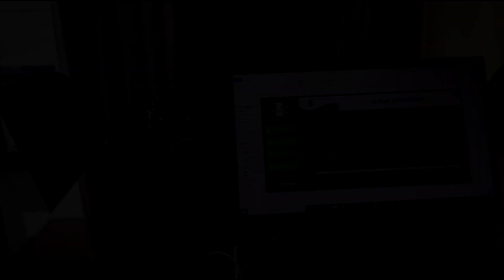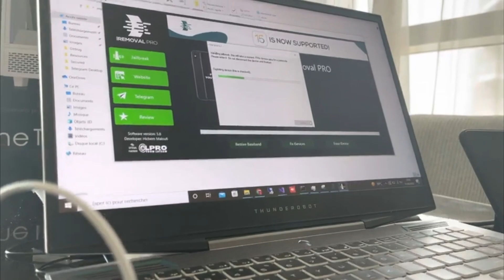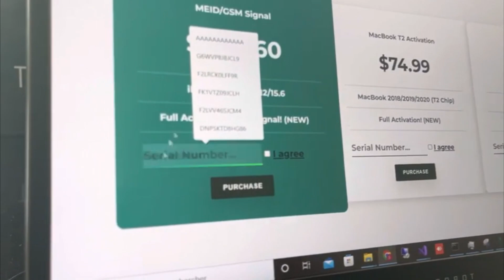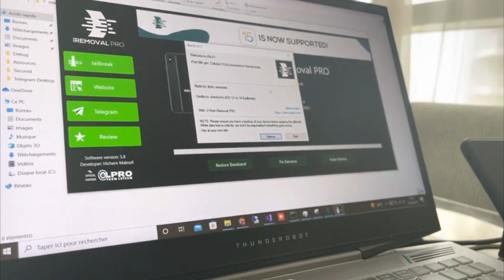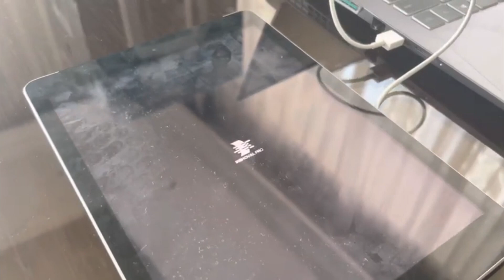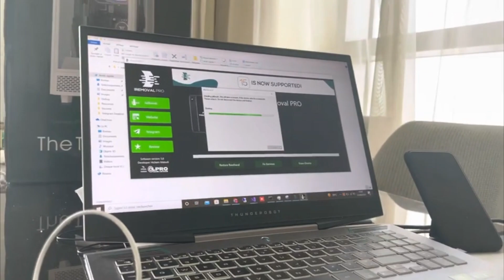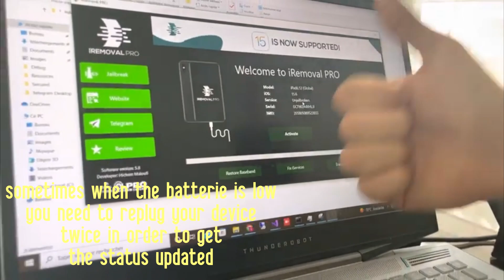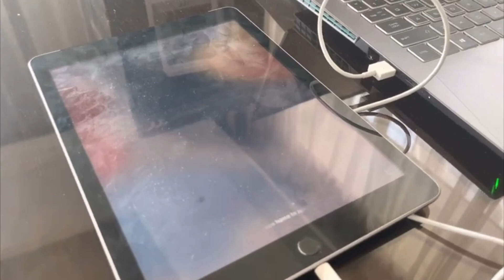iRemoval PRO v5.8 | iPad Cellular full activation Tutorial